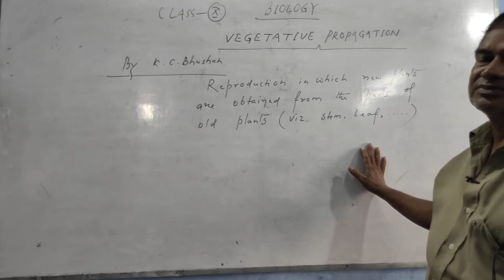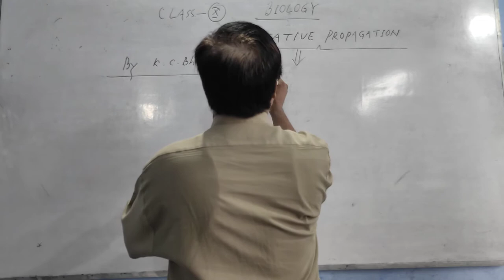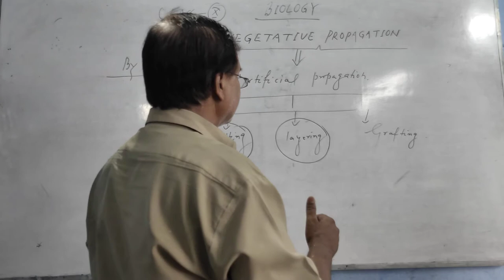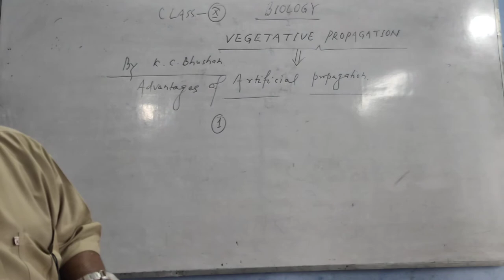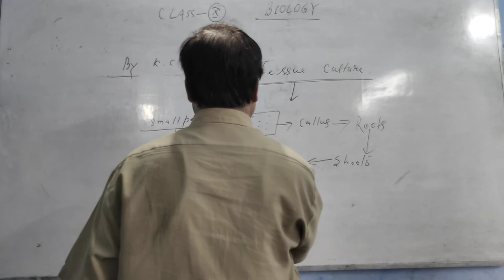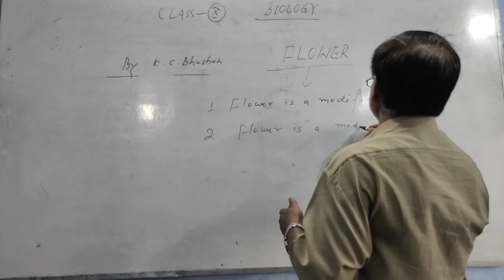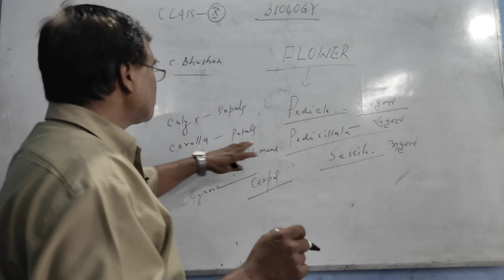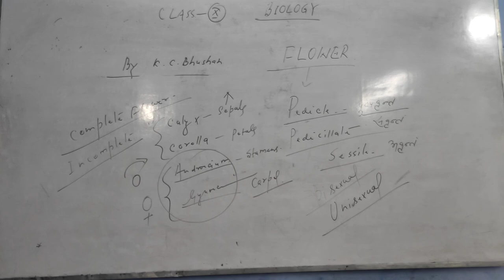Class-X Biology / Vegetative propagation